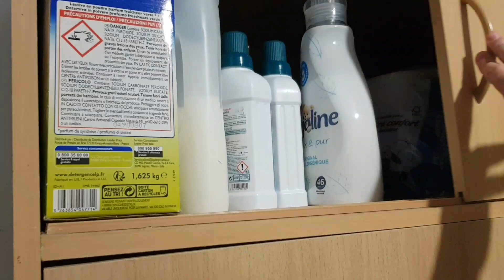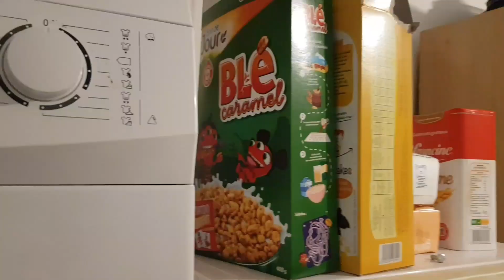JE DOIS TOUT RECOMMENCER | ORGANISATION DES PLACARDS | TRI ET MÉTHODE DE RANGEMENT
Clean_And_Deco

Mon aspirateur:

GWENDOLINEW-FCE3

Nous n'avons pas d'enfant mais une chienne de 4 ans nommé Lookie

Viens découvrir mon quotidien, mes astuces et mon organisation à travers mes vidéos

N'hésite pas à me suivre sur Instagram : Clean_And_Deco je partage quotidiennement ma vie dessus